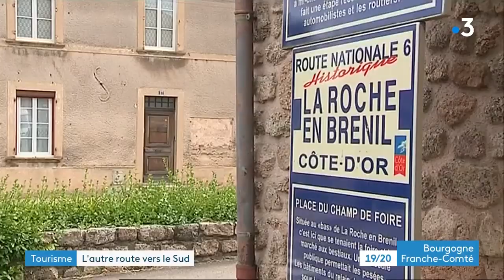Chassé-croisé : sur les traces de l’ancienne route Nationale 6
En ce mois d’août, les automobilistes sont nombreux à traverser la Bourgogne, notamment pour aller sur la côte méditerranéenne. Nous nous intéressons à l’ancienne route Nationale 6. Elle qui avait connu des beaux jours à l’époque des premiers congés payés. Mais depuis la création de l’autoroute A6 dans les années 1970, certaines communes ont été délaissées par les touristes.

Le reportage de Marie Jolly, Hélène Assekour et Rachel Nectoux avec
Bernard Perreau, maire de La Roche-en-Brenil (SE)
Jean-Marc Tingaud, gérant du Café Parisien